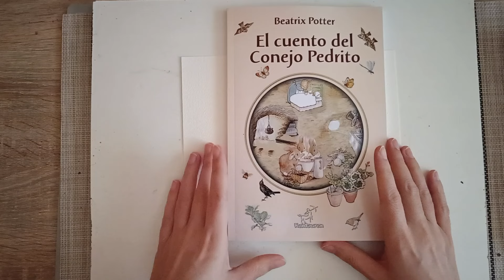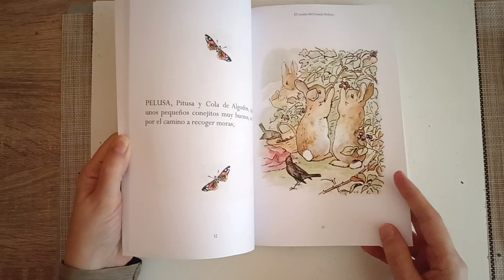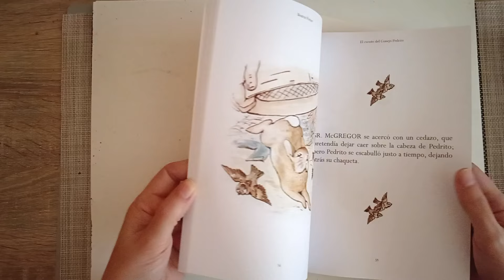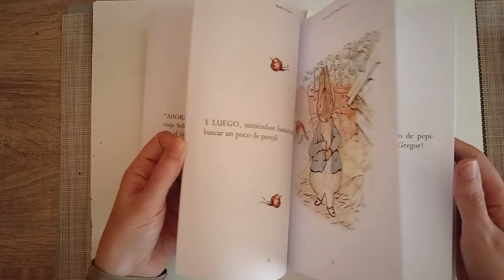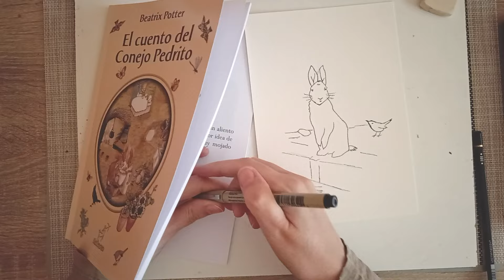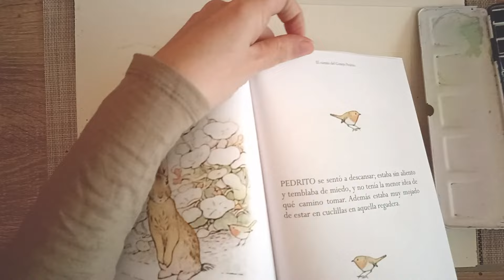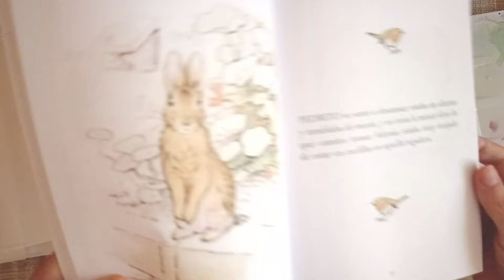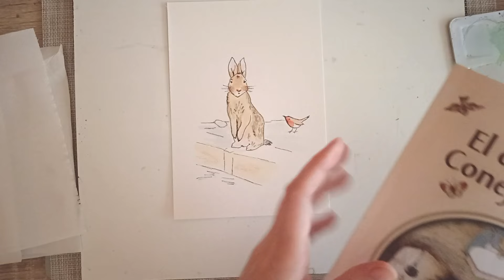Pintando en acuarela una ilustración de Beatrix Potter 😍💕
Si quieres aprender a utilizar las acuarelas desde cero, puedes seguir el curso  Curso completo de acuarela para pintar paisajes: